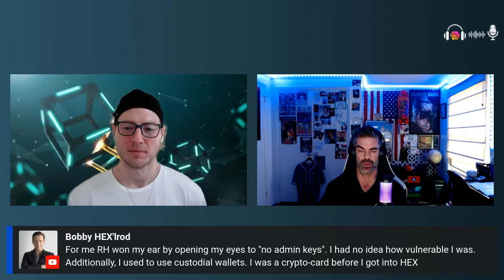Will Peter McCormick buy HEX at $5?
Learn and grow with engaging interviews & content from the community focused on incredible Richard Heart products like HEX, PulseChain / PulseX community and RH's wealth of knowledge OUTSIDE OF CRYPTO, The Scivive Book, Health, Wealth, Wisdom & more!

Commentary is often based from books or podcasts from the following people and collections...
- Richard Heart
- Naval Ravikant
- Peter Thiel
- James Clear
- Jordan Peterson
- Tim Ferriss